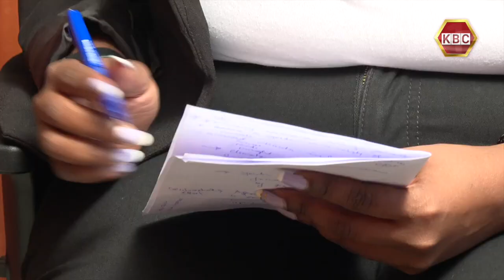Food Security: Youth urged to embrace farming for sustainability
Attaining food sufficiency has for generations been a primary objective worldwide. With thousands currently staring at starvation owing to drought in 10 counties, where is Kenya failing. Our reporter Regina Manyara highlights reflections of AGRA country manager John Macharia ahead of the World Food Day set for 16th October.